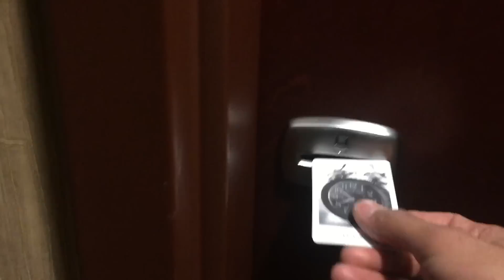Day In The Life | Barber Class | Jay The Barber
day in the life with me as a travel to Michigan for a barber class hope you enjoy the ride for products go follow jay on IG @realjaythebarber